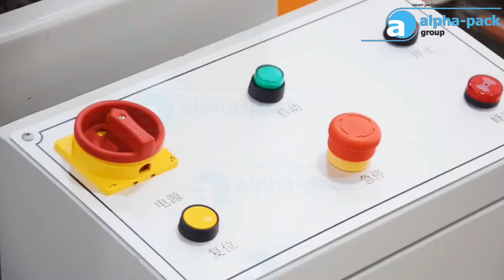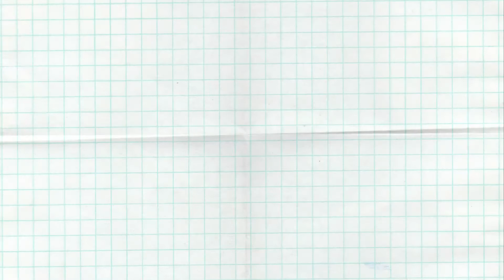APPC-50ATHS Automatic folding and sealing machine